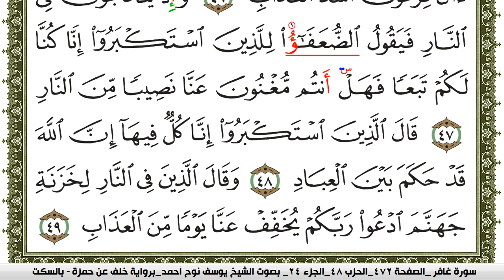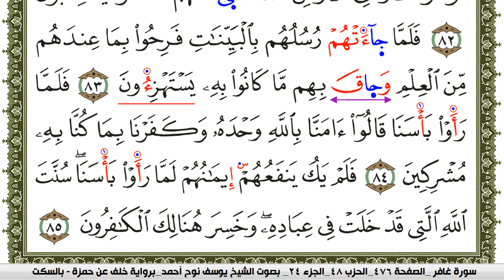سورة غافر مكتوبة يوسف نوح احمد برواية خلف عن حمزة بالسكت العام